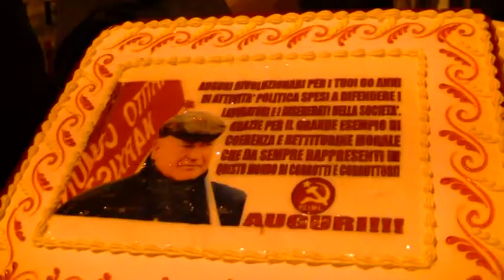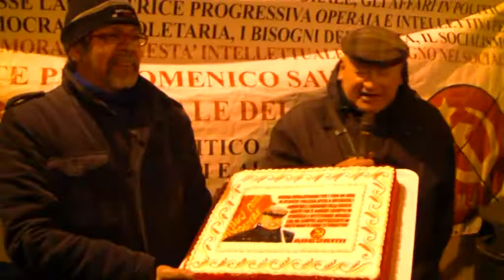DOMENICO SAVIO FESTEGGIATO IN PIAZZA PER 60 ANNI DI ATTIVITA' POLITICA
DOMENICO SAVIO FESTEGGIATO IN PIAZZA PER I SUOI 73 ANNI DI VITA E I PRIMI 60 ANNI DI ATTIVITA' POLITICA
di Ida Trofa
Il Partito Comunista Italiano Marxista-Leninista ha chiuso la campagna elettorale sull'isola d'Ischia con un comizio del capolista al senato Domenico Savio tenutosi, nonostante le cattive condizioni meteorologiche, nel quartiere di Monterone a Forio. Al termine del suo intervento, Domenico Savio, che il 16 febbraio scorso ha compiuto 73 anni di età e festeggiato i suoi primi sessant'anni di attività politica, è stato omaggiato dai militanti del PCIML di una straordinaria torta con su scritto "Auguri rivoluzionari per  i tuoi sessant'anni di attività politica spesi a difendere i lavoratori e i diseredati della società. Grazie per il grande esempio di rettitudine morale che da sempre rappresenti in questo mondo di corrotti e corruttori". Una sorpresa che Savio non si aspettava e che ha molto apprezzato.